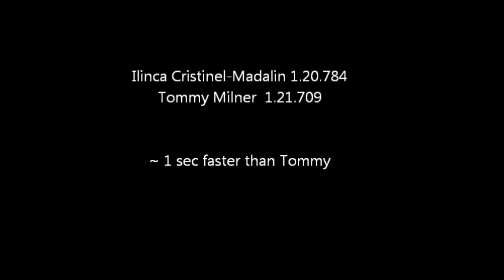Need for speed shift 2 unleashed madalin ilinca faster than Tommy Milner laguna seca .wmv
corvette c6 gt1 record best driver need for speed 2011